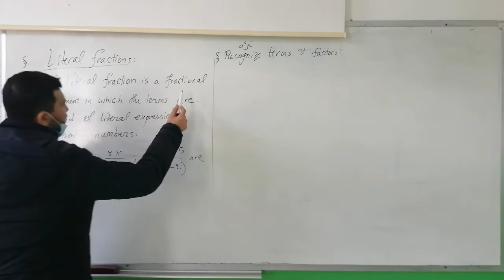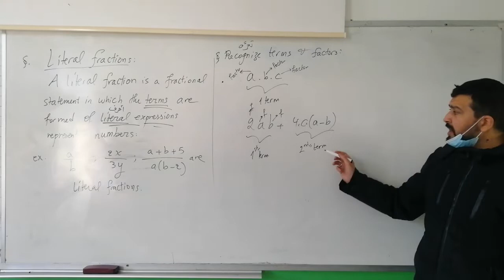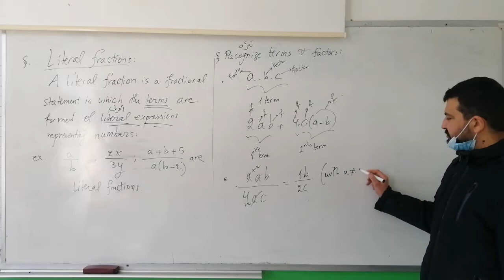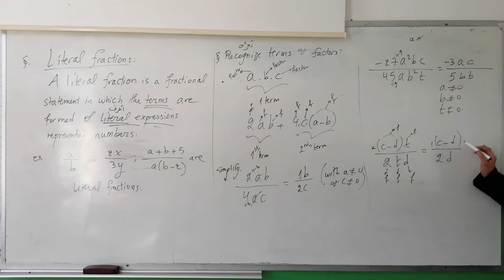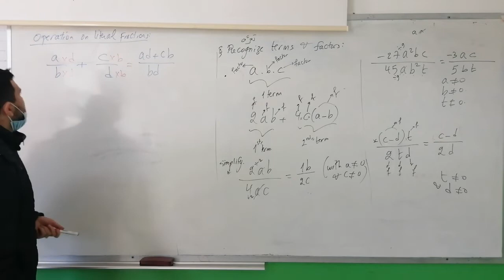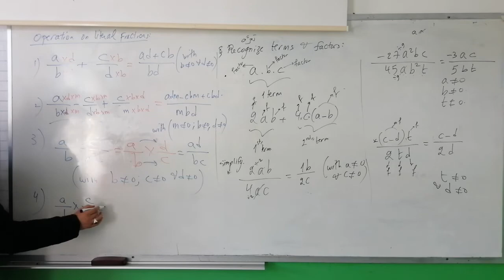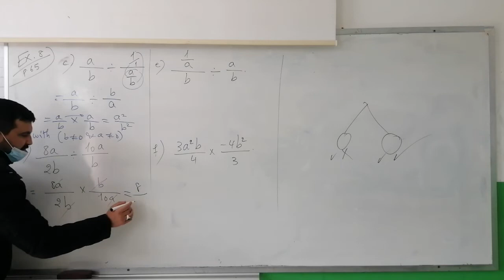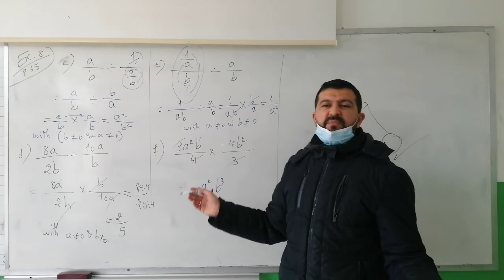Grade 8 Compound Fractions (video 4) Literal Fractions